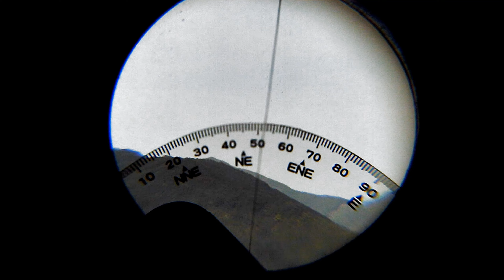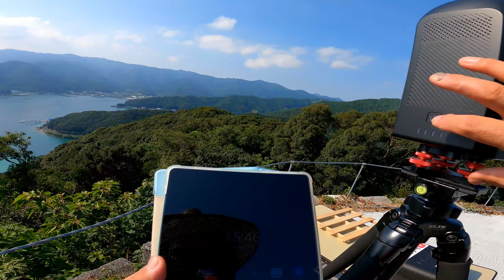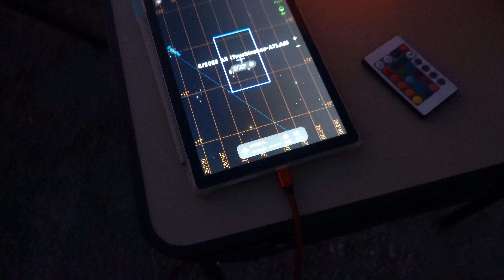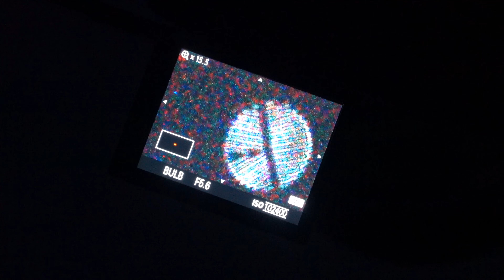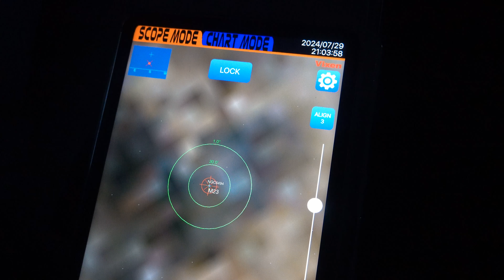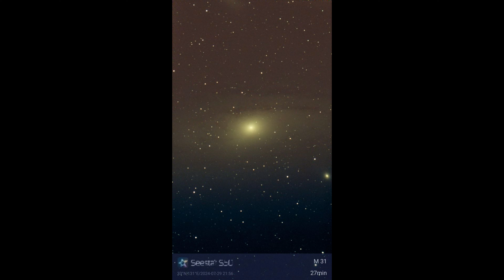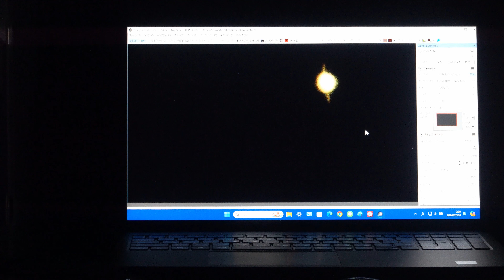真夏の大共演 月・木星・火星・アルデバラン・プレアデス星団 赤石山大共演2024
2024年7月30日深夜、東の空に星々が集まる

0:00　オープニング
0:58　蒲江
1:11　赤石山
2:23　コンパスグラス
2:56　機材セッティング
6:57　空撮
8:09　Seestar
10:49　タイムラプス
12:32　 バーティノフマスク
13:31　天の川
14:16　Seestar画像
14:49　土星
15:06　大共演